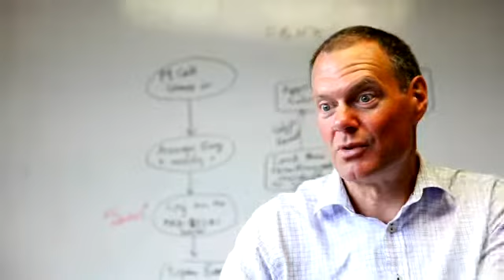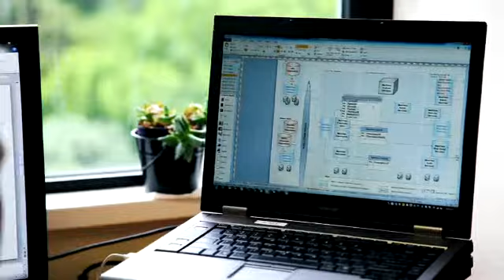Business Profile CUT 03 90seconds LOW REZ